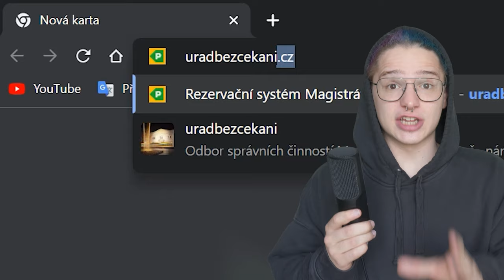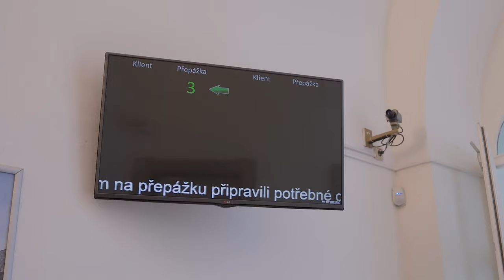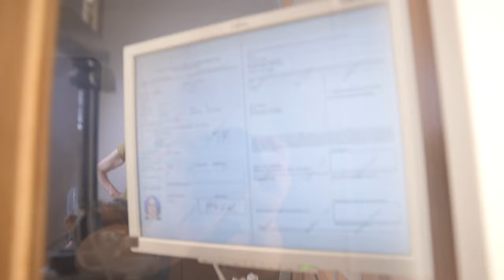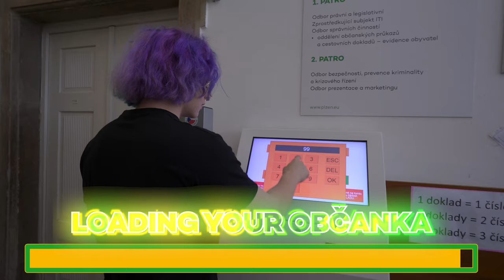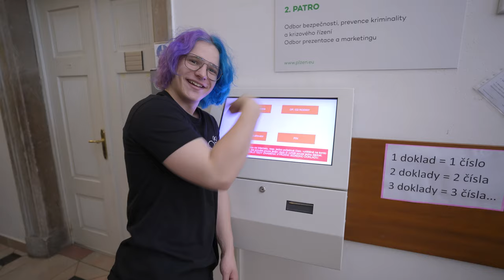Copa takhle OBČANKU?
Snadný a rychlý návod Martina Creepa pro Plzeňáky, jak si zařídit občanku.